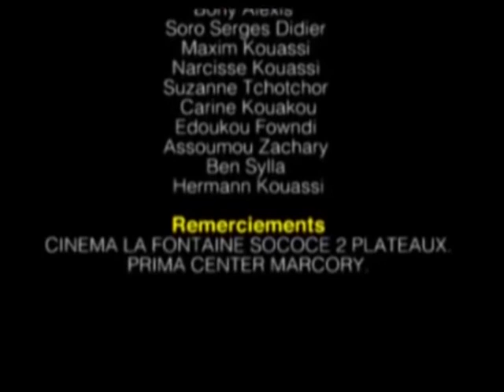GBICHTIME SAISON 01 EPISODE 04 - MONTANA "BATMAN"